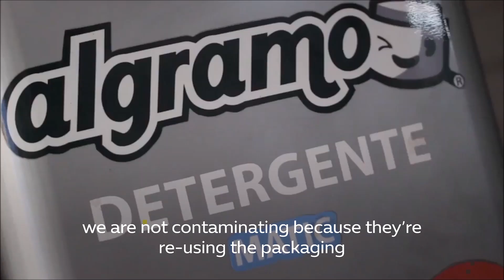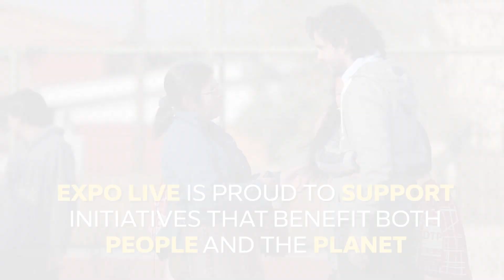Expo 2020 Dubai | Expo Live I Algramo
🔊 Small and expensive food packaging is hitting Chile’s poorest families the hardest. Here’s how ExpoLive grantee Algramo is collaborating with food stores to solve this problem and unite communities.